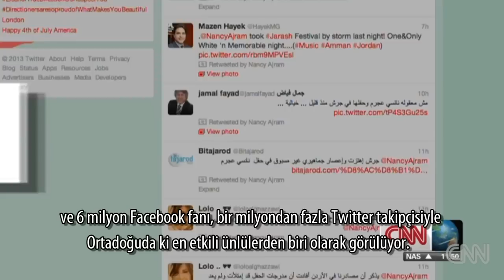Nancy Ajram CNN Interview HD (Turkish Subtitles)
NancyAjramTeamTurkey